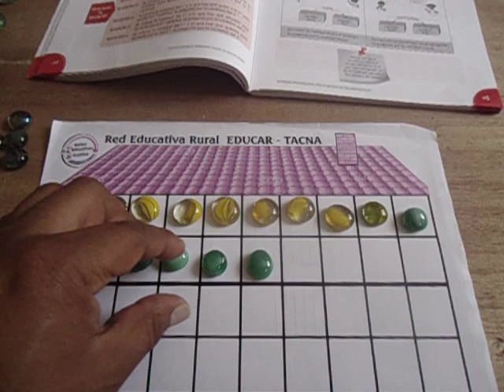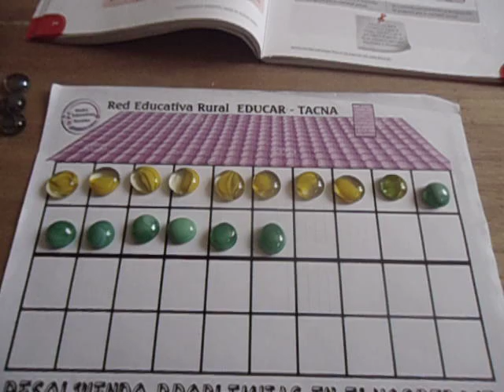Problemas de Cambio 5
Problemas de cambio tipo 5: Se conoce la cantidad final y su aumento. Se pregunta por la cantidad inicial.